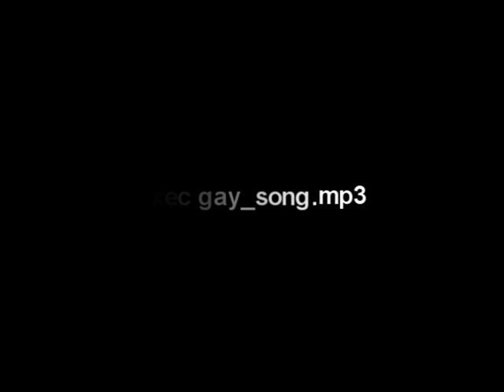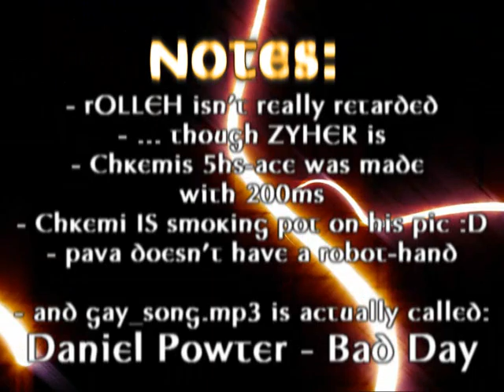Lifestyles of TheRiCH and his Homies